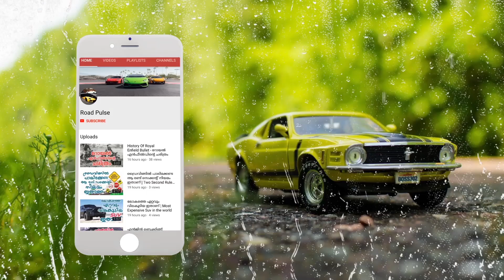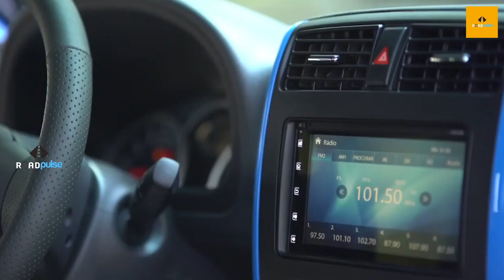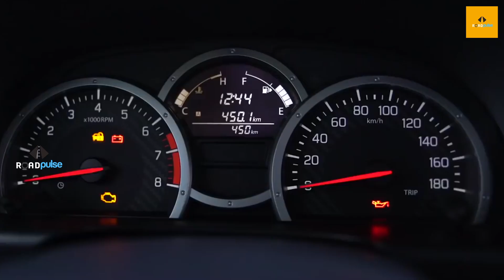പുതിയ മാരുതി ജിപ്‌സിയാണോ ഈ ജിമ്‌നി? | Maruti Suzuki Jimny 2018 India Launch Details Specs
In 1982, a license and joint venture agreement (JVA) was signed between Maruti Udyog Ltd., and Suzuki of Japan. At first, Maruti Suzuki was mainly an importer of cars. In India's closed market, Maruti received the right to import 2 fully built-up Suzuki in the first two years, and even after that, the early goal was to use only 33% indigenous parts. This upset the local manufacturers considerably.

There were some concerns that the Indian market was too small to absorb the comparatively large production planned by Maruti Suzuki, with the government even considering adjusting the petrol tax and lowering the excise duty in order to boost sales.[11] Local production commenced in December 1983 with the introduction of the SS30/SS40 Suzuki Fronte/Alto-based Maruti 800.[12] In 1984, the Maruti Van with the same three-cylinder engine as the 800 was released and the installed capacity of the plant in Gurgaon reached 40,000 units.

In 1985, the Suzuki SJ410-based Gypsy, a 970 cc 4WD off-road vehicle, was launched. In 1986, the original 800 was replaced by an all-new model of the 796 cc hatchback Suzuki Alto (SS80) and the 100,000th vehicle was produced by the company.[13] In 1987, the company started exporting to western markets, when a lot of 500 cars were sent to Hungary. By 1988, the capacity of the Gurgaon plant was increased to 100,000 units per annum.